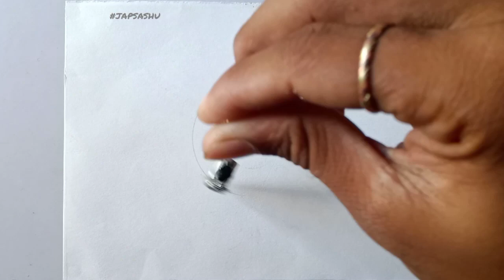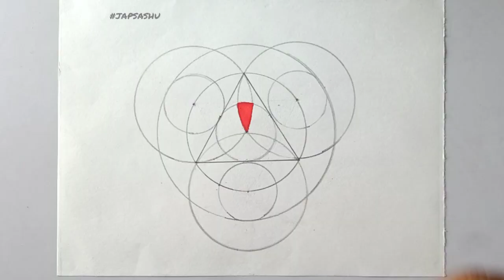😍 Satisfying drawing art